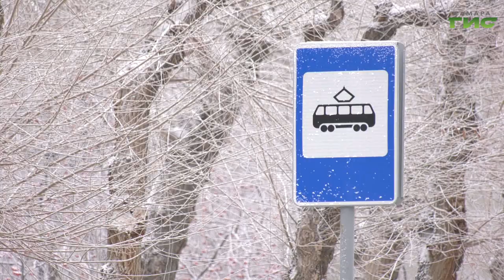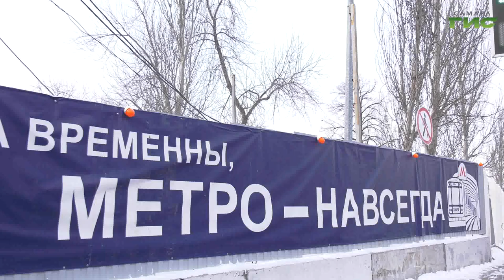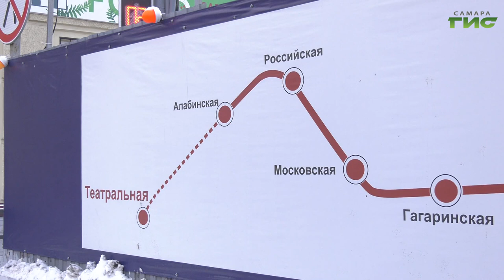Готовность стартового котлована станции метро "Театральная" составляет около 95%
В Самаре продолжается строительство станции метро "Театральная". Этапы возведения "подземки" обсудили на еженедельном совещании в мэрии. Оно прошло под руководством первого заместителя главы Самары Владимира Василенко с участием министра строительства Самарской области Николая Плаксина и представителей других профильных региональных и городских подразделений. О том, как продвигаются работы - расскажем в сюжете.